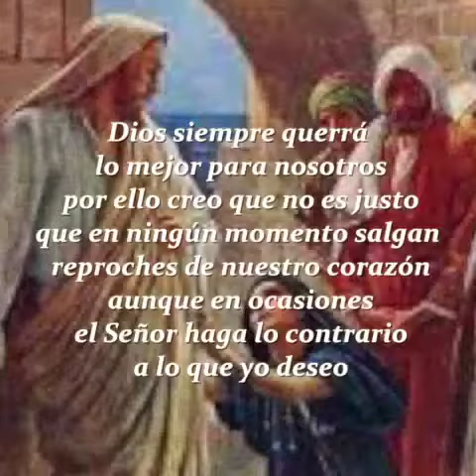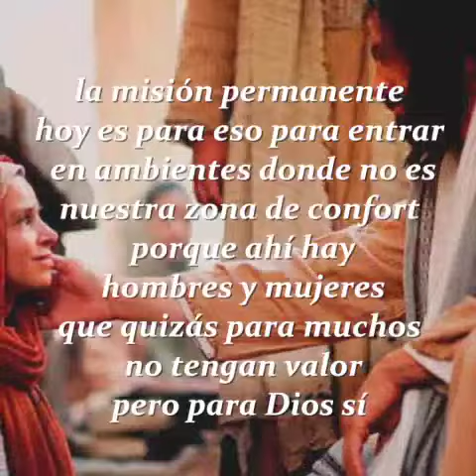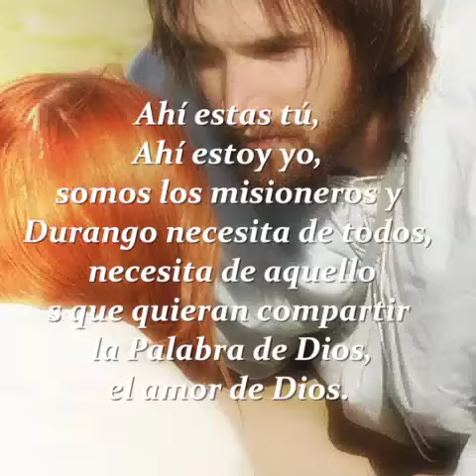20 agosto /Homilía Dominical